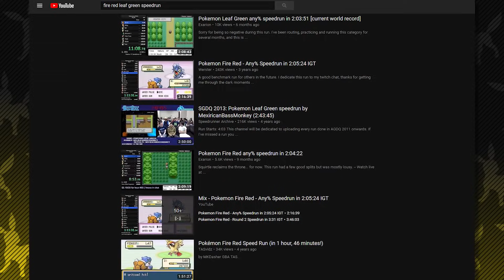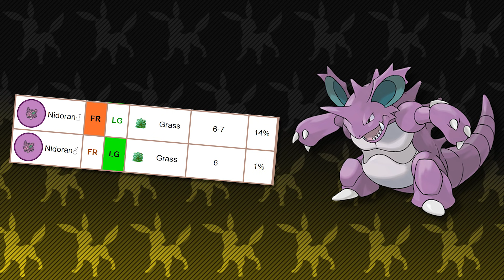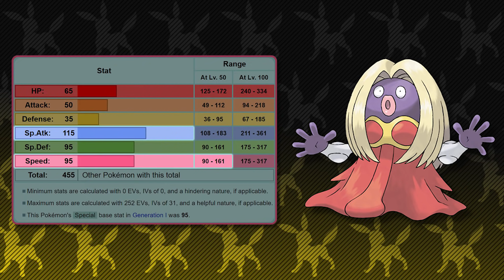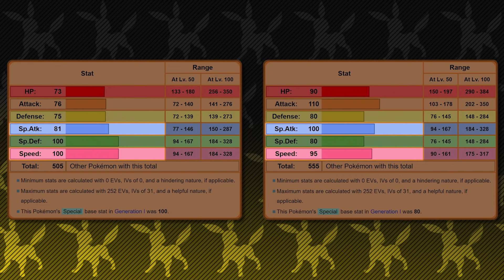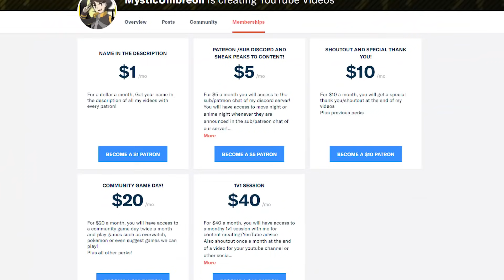Best Team for Kanto: Blastoise Edition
The best team series resumes but with this time a new twist! The other starter Pokemon are going to be the starters! A lot of you guys have been requesting this for a long time and I figured it was a good idea! So from here on out I will be posting best teams with the other starters of those specified games. So I hope you guys enjoy this new series!

Patrons who have donated: JDinis, Aanvik, The4thgengamer, Coolindude, Jasmin Skoplijak, Tyree Awantaye, Savannah (my secretary), Poketuber, The Sith'ari, Kepheus, ChikoritaCheezits, SpikeSP, Flyjubilee, JesseTheRuby, Frostfang5412, Daniel Leon, and Diane Wierzbicki